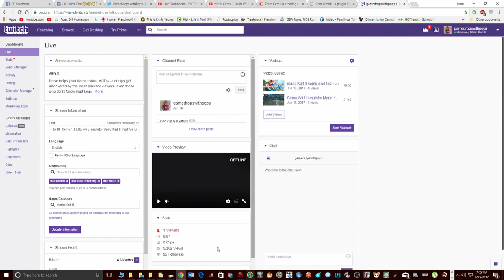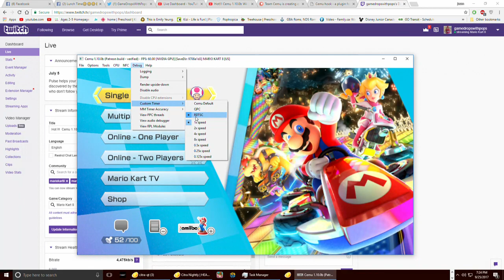Hot !!! Cemu 1.10.0b wii u emulator Mario Kart 8 mod fun run Ultra Wide Screen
Test running the newly released Cemu 1.10.0b Wii U Emulator with Mario Kart 8 -- Watch live